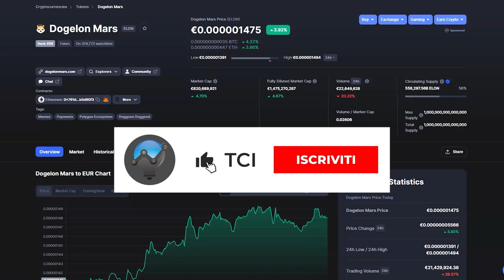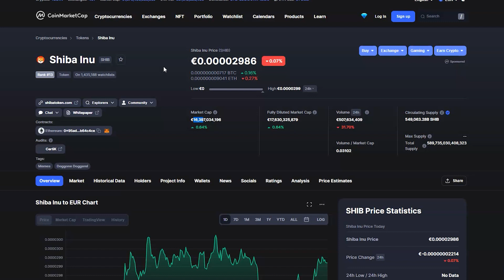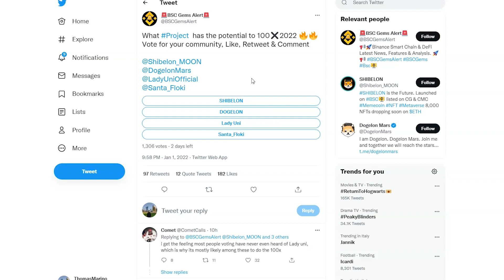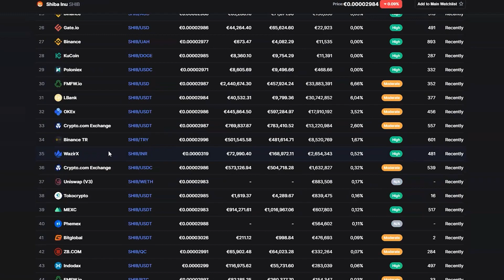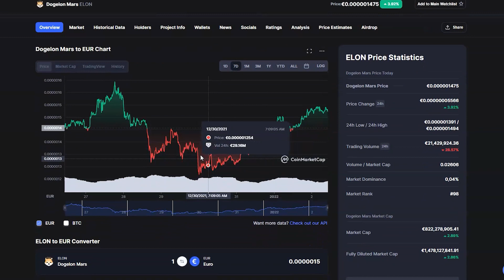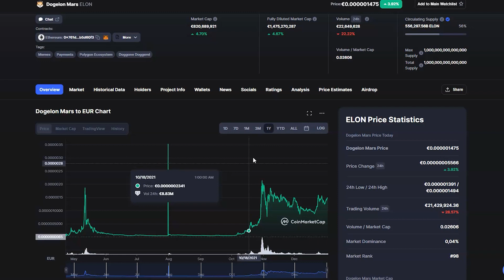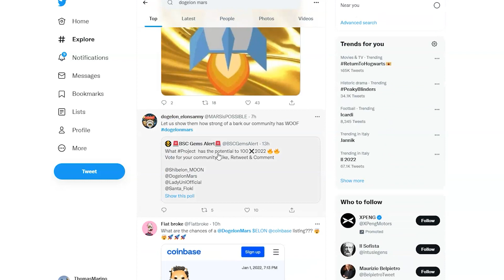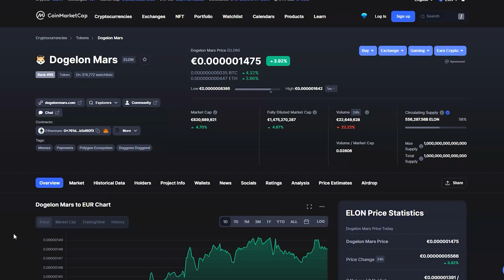ECCO QUANDO ESPLODERÀ DEFINITIVAMENTE DOGELON MARS!